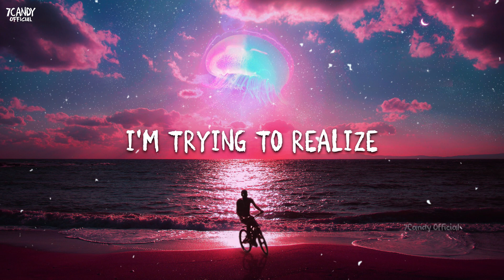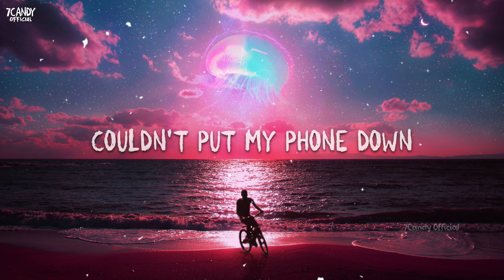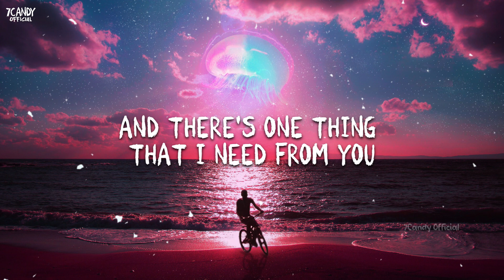Comethru - Jeremy Zucker (Lyrics)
👋 Hi guys, welcome to 🍬7Candy Official!
💖 I'm a lover of Music, So I created this channel to share with you my favorite remixes of popular songs.

❖Lyrics: Jeremy Zucker – Comethru feat. Bea Miller

[Hook: Jeremy Zucker]
Can you come through, through
Through, yeah

I'm wishing for the sky
I don't know what I'm feeling
Maybe I'm just needing
Someone to pass the time

[Pre-Chorus: Jeremy Zucker & Bea Miller]

[Chorus: Jeremy Zucker & Bea Miller]

[Hook: Jeremy Zucker & Bea Miller, Bea Miller, Jeremy Zucker]
Can you come through (Can you come through, yeah)
Through (Can you come through, oh)
Through, yeah

KW:-